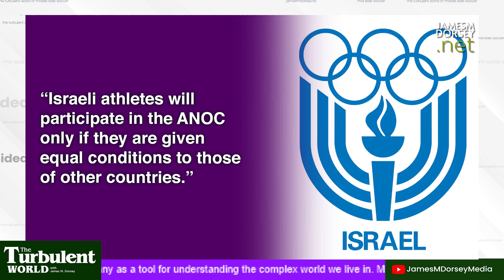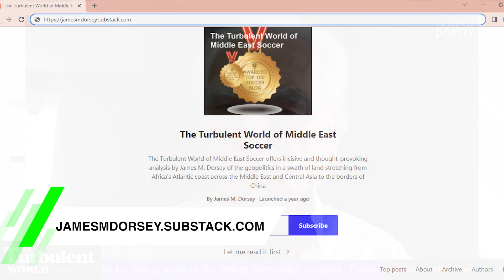For Indonesia, sports diplomacy is a double-edged sword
Three months ago, I Wayan Koster, the governor of Hindu-majority Bali, made his mark on the international stage by banning an Israeli squad from participating in this year’s FIFA Under-20 World Cup.

Operating at the intersection of domestic Indonesian politics, his country's foreign relations and the fuzzy lines allegedly separating sports and politics, Mr. Koster is weighing a repeat performance with a double whammy.